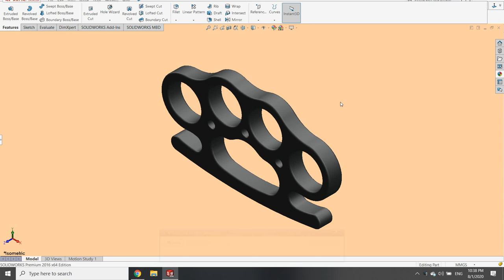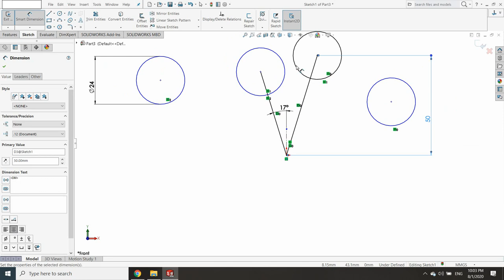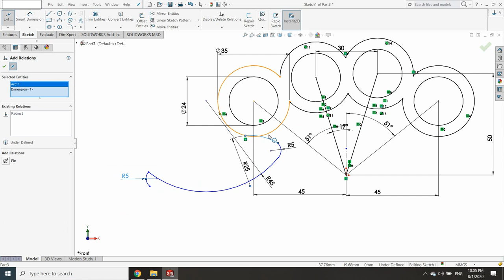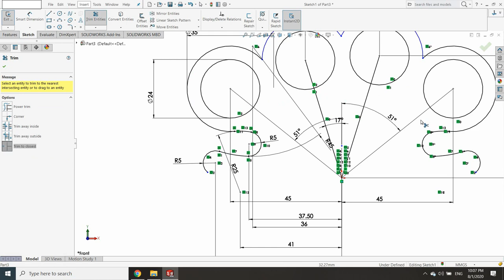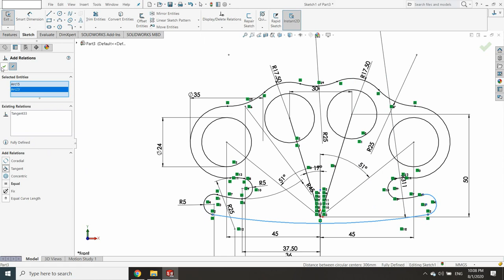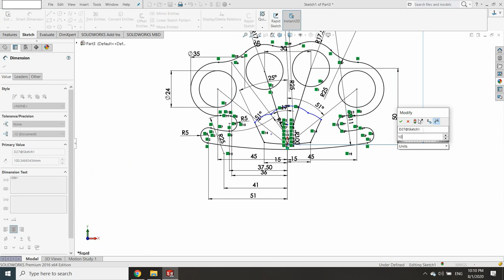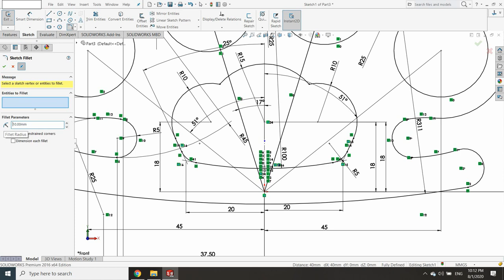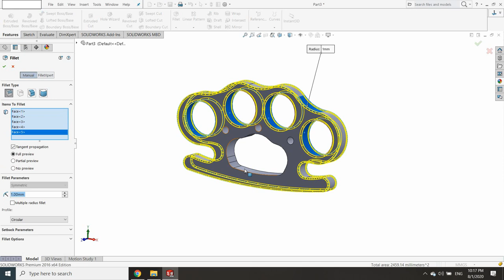SolidWorks tutorial / Knuckle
Hello friend, this video it's different that what i have on my channel. It's for fann who have  3D printer, you can make for you this knuckle.